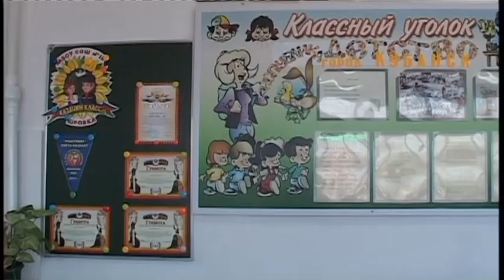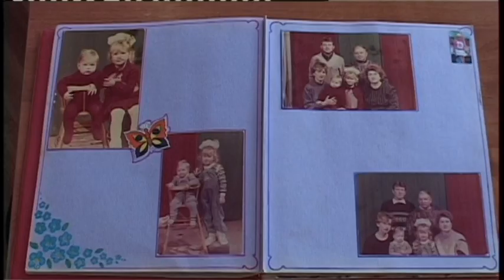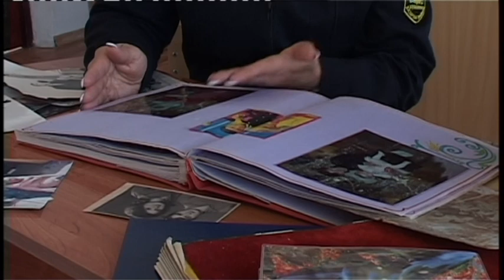Мамы разные нужны, мамы разные важны!